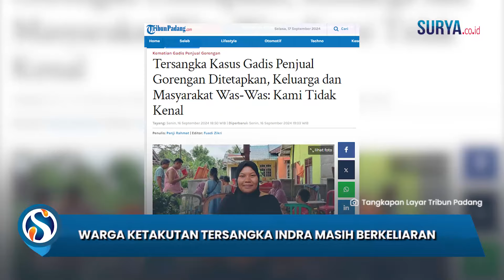WARGA KETAKUTAN Gegara Indra Masih Berkeliaran, Keluarga Nia: Bisa Bikin Masalah Baru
SURYA.CO.ID - Pihak keluarga Nia Kurnia Sari semakin was-was setelah polisi menetapkan tersangka dalam kasus Nia, Indra Septiarman.

Kakak Nia, Rini Mahyuni mengatakan, penetapan tersangka kasus membuat pihak keluarga dan masyarakat setempat menjadi was-was.

"Kami dan warga was-was karena pelaku masih belum diamankan. Pelaku masih berkeliaran, bisa saja keberadaan tersangka ini menimbulkan masalah baru," ujarnya.

Pihak keluarga berharap agar pelaku bisa segera ditangkap dan mendapat hukuman setimpal atas perbuatannya.

Kendati demikian, Rini menyebut pihak keluarga sama sekali tidak mengenal sosok tersangka.

Rini menyebut, pihak keluarga juga yakin bahwa tersangka ini tidak pernah berhubungan dengan Nia Kurnia Sari.

"Namanya saja kami tidak kenal, apalagi melihatnya. Kami tidak pernah," ujar kakak Nia.

Nia adalah gadis penjual gorengan yang ditemukan meninggal terkubur tanpa busana di Padang Pariaman pada Minggu (8/9/2024).

Pada Minggu (15/9/2024), pihak kepolisian menetapkan Indra sebagai tersangka dalam kasus kematian Nia.

Penyidik menduga Nia telah dibunuh dan mengalami korban kekerasan seksual dari tersangka.

Artikel ini telah tayang di TribunPadang.com dengan judul Tersangka Kasus Gadis Penjual Gorengan Ditetapkan, Keluarga dan Masyarakat Was-Was: Kami Tidak Kenal,
Penulis: Panji Rahmat | Editor: Fuadi Zikri